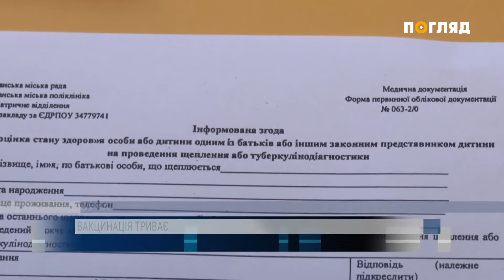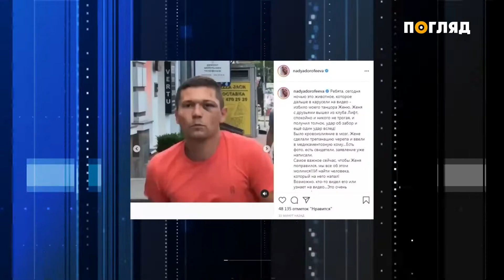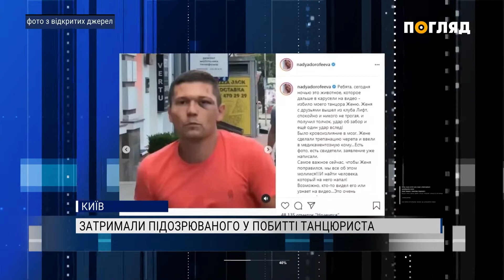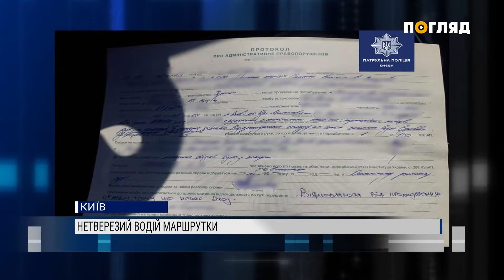Новини дня від 02.08.2021 інформаційна агенція Погляд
Новини дня від 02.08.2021 телеканалу Погляд. У цьому випуску Ви дізнаєтесь:

- Послаблення карантину для вакцинованих: в Україні планують використовувати ковідні сертифікати
- Мафів все більшає: жителі Ірпеня протестують проти будівництва кіосків
- По 20 гривень за кілограм: цьогоріч ягода значно подорожчала

Про це і не тільки далі у випуску.